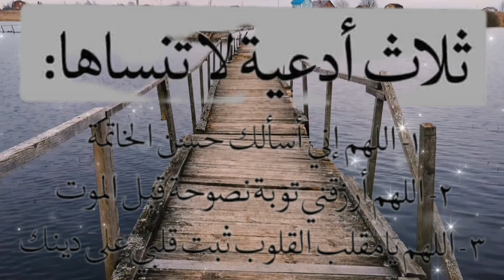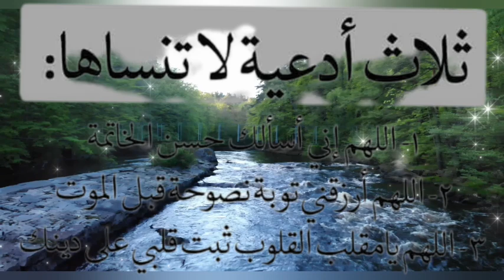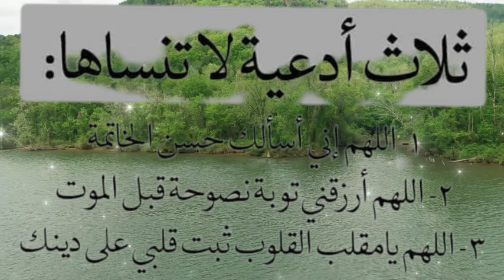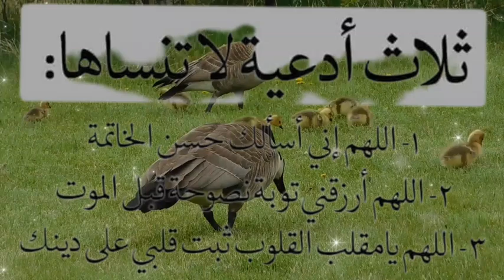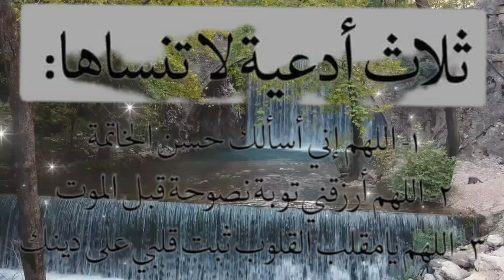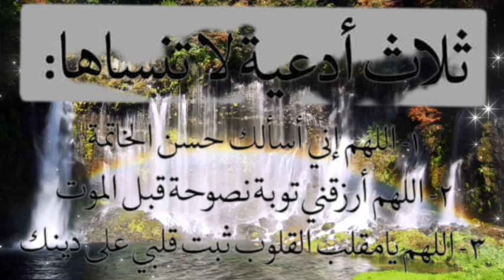MUCJIZADA DUCADA CARAFO AN KALA KULANTEY HOOYADEY